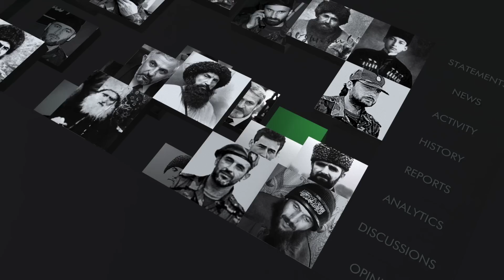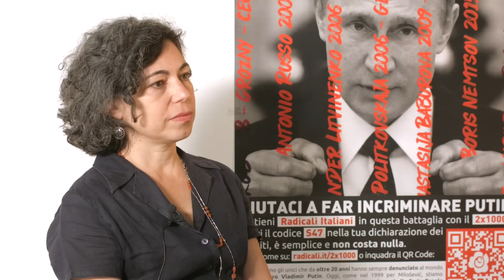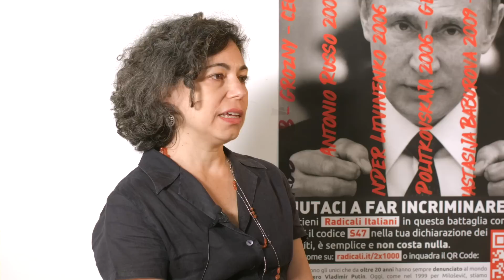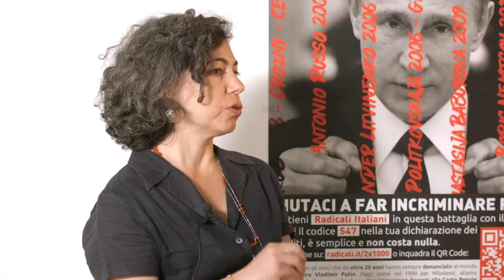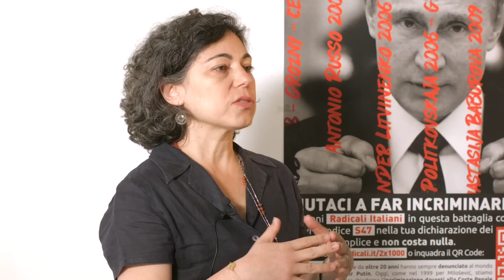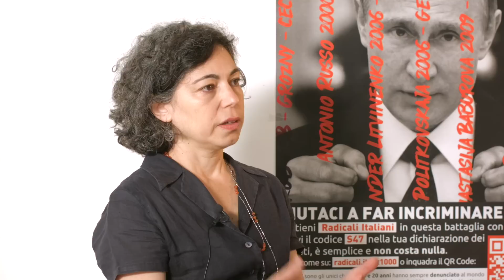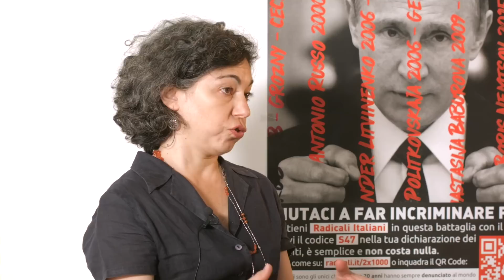Антонио Руссо. Журналист, говоривший о Чечении. Кто убийца? Разговор с Сильвией Манци. Рим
I NEWS нуждается в вашей помощи. Мы работаем над поиском финансирования, и как только проблема будет решена, мы сообщим об этом нашим зрителям. Сегодня, чтобы продолжить работу, мы вынуждены обратиться за финансовой поддержкой к нашим сторонникам и друзьям. Формы и способы помощи перечислены ниже:
1. Кнопка "THANKS"/"СПАСИБО" (внизу под видео). Прямо на счет монитизации канала
4. На счет UniCredit Bank Czech Republic, a.s., Praha 4 , Želetavská 1525/1, PSČ 140 92
Получатель: AGSPB Agency s.r.o. (наша чешская компания, на которую зарегестрирован кнал)
EUR - IBANCZ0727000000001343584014 - SWIFT (BIC): BACX CZ PP
USD - IBANCZ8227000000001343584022 - SWIFT (BIC): BACX CZ PP
CZK - IBANCZ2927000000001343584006 - SWIFT (BIC): BACX CZ PP
5. Одноразовый перевод на Pay Pal